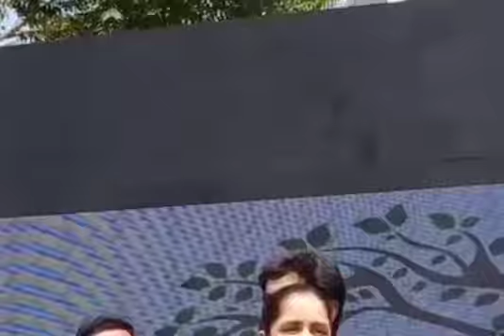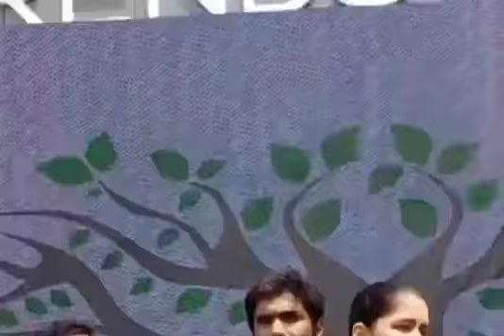మార్గాని భరత్ రామ్ తలపెట్టిన ఒక గొప్ప వినూత్న కార్యక్రమం గో గ్రీన్ ఛాలెంజ్ "యువత-హరిత"